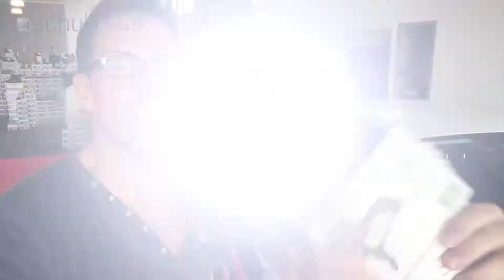Übergrößenhändler zieht Gewinner für das Otterzentrum in Hankensbüttel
Es bleibt nur noch zu sagen: Herzlichen Glückwunsch an die glücklichen Gewinner der Super-Summer-Verlosungsaktion von schuhplus, die jeweils 2 Freikarten für das Otterzentrum in Hankensbüttel gewonnen haben. Diese gehen an Ria Bogner von Appen, Nils Winkelvos, Silke Lienesch, Miriam Babinski, Wiebke Smercek, René Liebich, Daniel Horstmann, Andrea Atisu, Nadine Schomaker und Lukas Jahnke. Wer hatte schon einmal das Glück, dem seltenen Fischotter in die Augen zu blicken? Im OTTERZENTRUM Hankensbüttel kann man die eleganten Wassermarder und ihre Verwandten, den Dachs, Iltis, Nerz, Hermelin, Stein- und Baummarder in ihren natürlichen Lebensräumen beobachten. Bei den rund 30 täglich stattfindenden Schaufütterungen erlebt man die scheuen Räuber aus nächster Nähe. Das weitläufige Außengelände sowie das gemütliche Restaurant mit Seeterrasse bieten Möglichkeiten für Erholung, Entspannung aber auch abwechslungsreiche Naturerlebnisse für Groß und Klein. Das klingt nach einem spannenden und interessanten, sowie informativen Tagesausflug in der puren Natur. Und das ist es natürlich auch. Das Team von schuhplus – Schuhe in Übergrößen wünscht einen erlebnisreichen und tollen Tag.